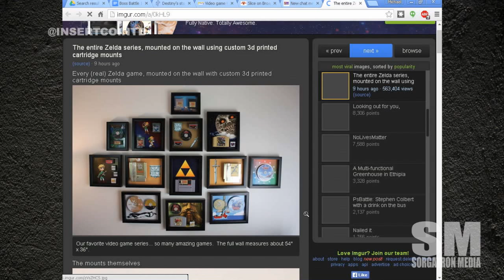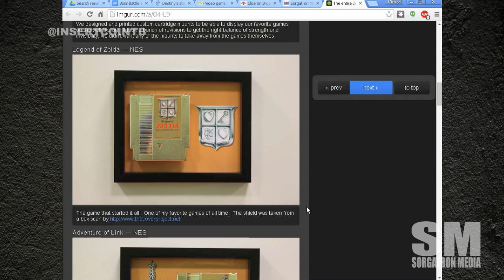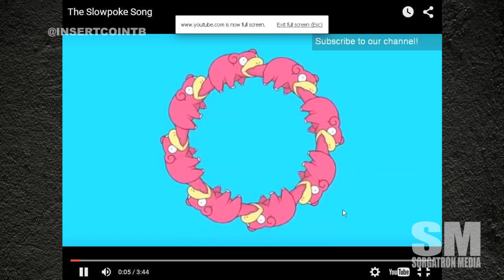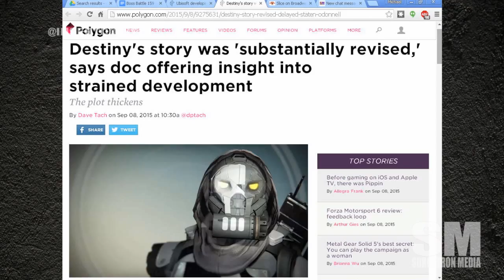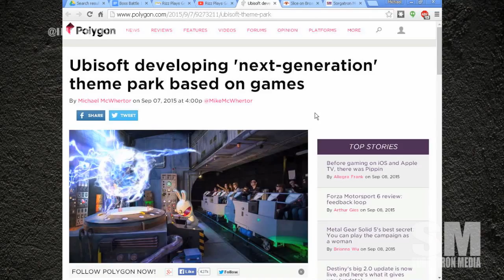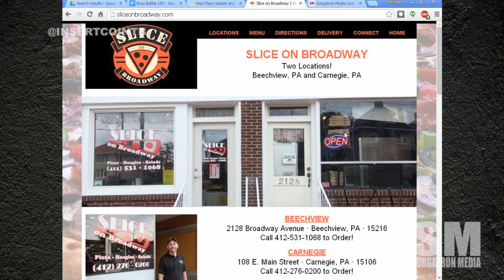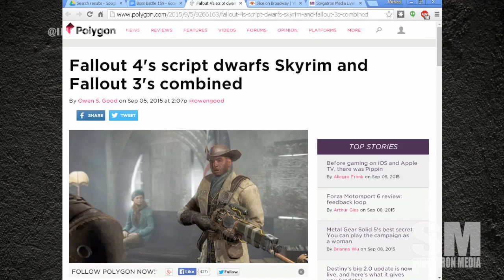Boss Battle 159: Malaysian Animus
This week on Boss Battle 159, we have our cast ofBobby (@bobbyfjtown), Chachi (@chachisays),Rizz (@theerizz)  and Sorg (@Sorgatron). On this weeks show:

We go around the net with Slowpoke, Japanese Mario Art and Rocket League with real announcers.

We also talk about Changes to Destiny, Ubisoft’s Malaysian Theme Park, Jimmy Kimmel, and How big Fallout 4 is going to be,  and more!